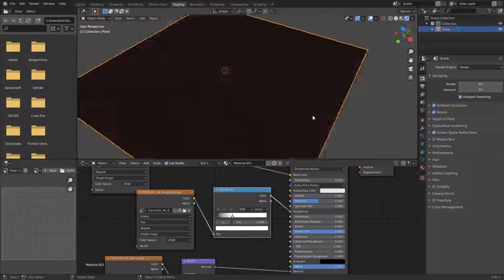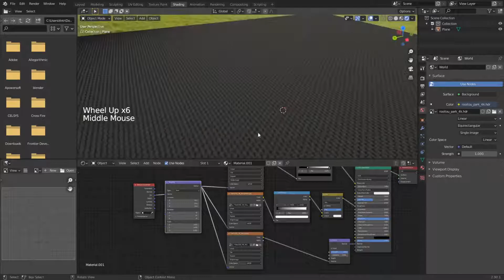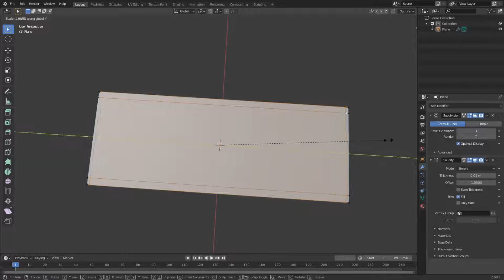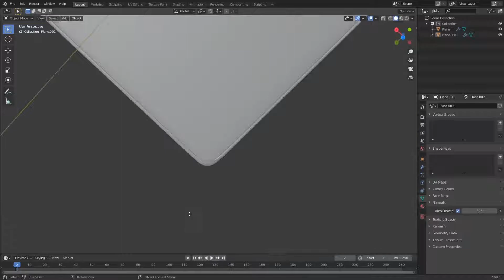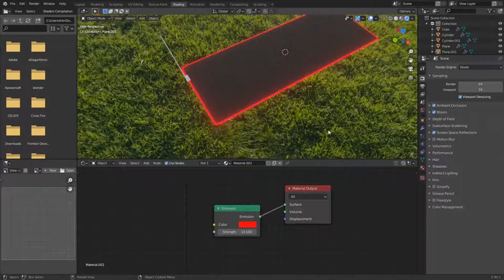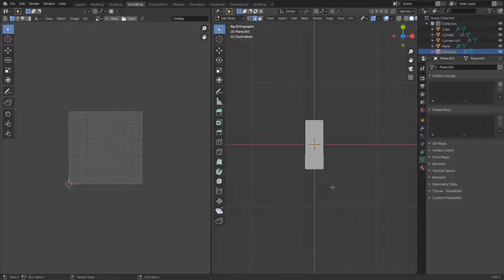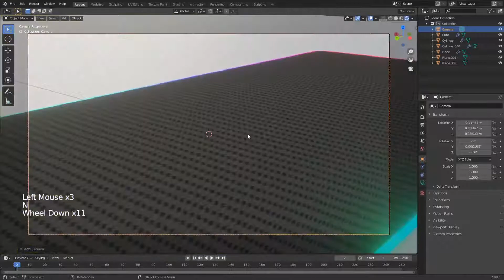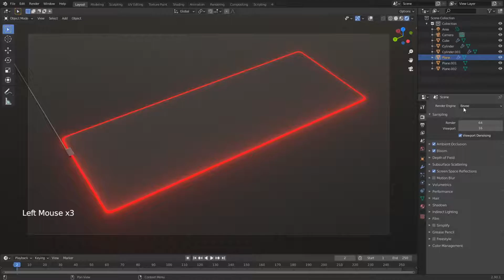Creating Gaming Mouse Pad Using Blender 2.90